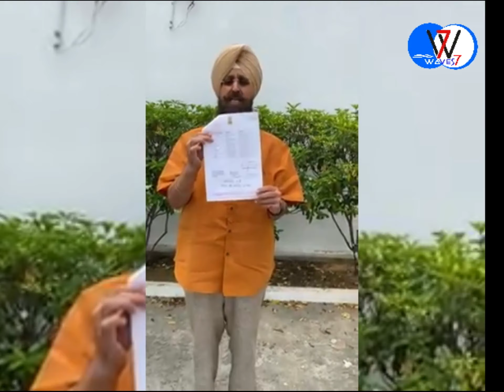ਸੀ ਐਮ ਕੈਪਟਨ ਨੂੰ ਲਿੱਖੀ ਪ੍ਰਤਾਪ ਬਾਜਵਾ ਨੇ ਚਿੱਠੀ ---ਕਿਸਾਨਾਂ ਦਾ ਬਣਦਾ ਹੱਕ ਦਿੱਤਾ ਜਾਵੇ